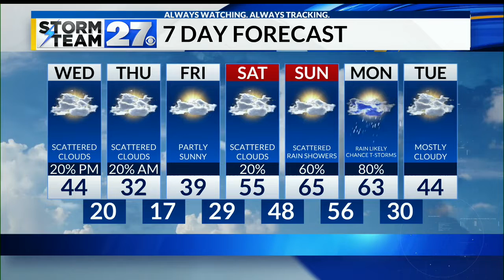Showers end late evening - Looking into the next chance for rain or snow